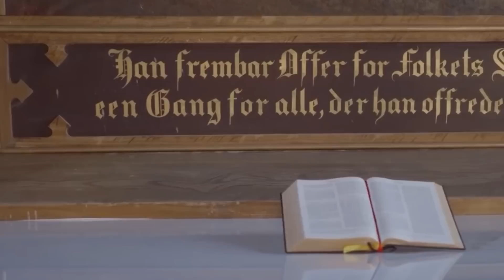Season 18 Teaser: Kody Brown's Heartless Humiliation of Christine Is Revealed!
Are you ready for the most shocking and heartbreaking episode of Sister Wives Secrets ever? If you thought you knew everything about the polygamous family of Kody Brown and his four wives, think again. Because today, we’re going to reveal the dark and ugly truth behind one of the most controversial and scandalous events in the history of the show: Kody Brown’s cruel humiliation of Christine Brown, his third wife, who recently announced her divorce from him after 26 years of marriage.
But what you may not know is that Christine’s decision to leave Kody was not sudden or impulsive. In fact, she had been unhappy for a long time and had endured many hardships and heartbreaks in her polygamous marriage. And one of the most painful moments for her was when Kody did something so vile and cruel that it left her feeling betrayed and humiliated.

Hey everyone, welcome back to Topish.